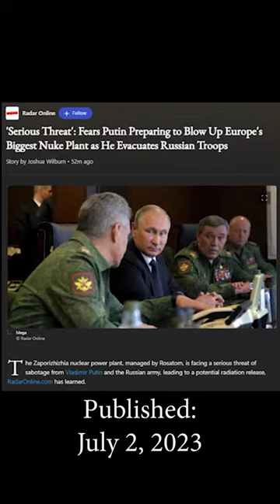Nuclear Meltdown Jeremiah 12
The Zaporizhzhia nuclear plant meltdown is just the beginning of the End. A third of the waters became wormwood, and many people died from the water, because it had been made bitter. Revelation 8. theprophecynews andrewtheprophet @andrewprophet @thisistheprophecy